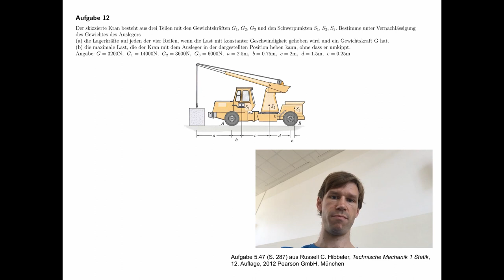Übungsaufgabe Statik #12 - Gleichgewichtsbedingungen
Übungsaufgabe #12 aus dem Teilgebiet Statik, Gleichgewichtsbedingungen.